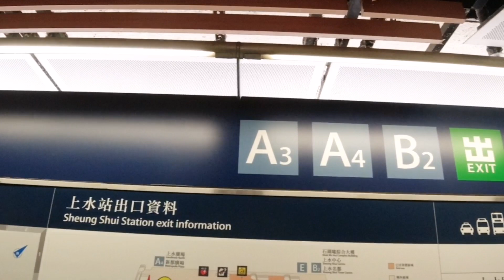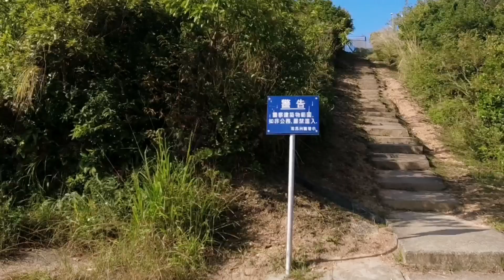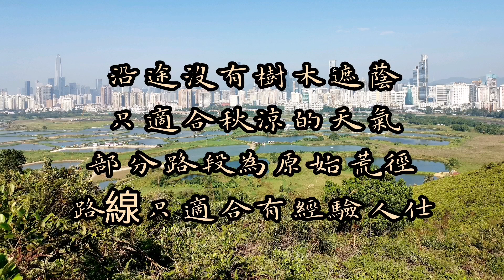行山路線｜邊區漫遊｜蛇嶺｜鐵坑山｜馬草壟南屋仔｜蝸牛碑｜落馬洲花園｜2022年12月9日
全線約6公里、上下坡各約300米，行程需要約3小時，沿途沒有樹木遮蔭，秋涼天氣較適合，部分路段為較原始荒徑，只適合有經驗人仕，另路線GPS 以《料壆警崗至落馬洲花園山山來行》 已上載香港遠足路線，有興趣可作參考